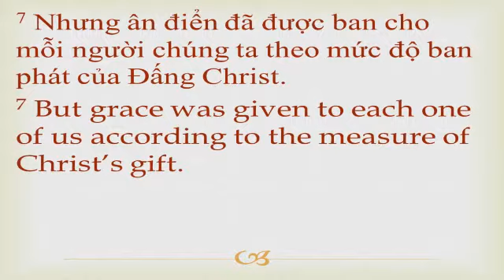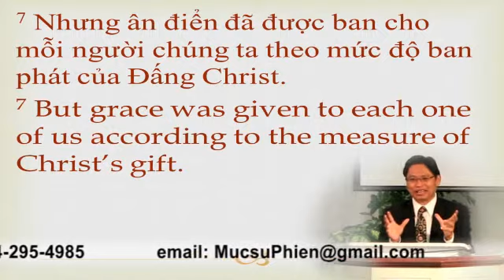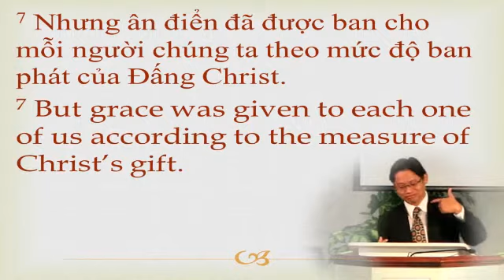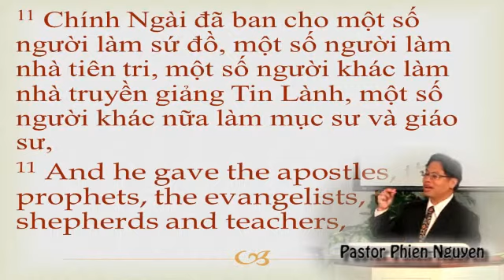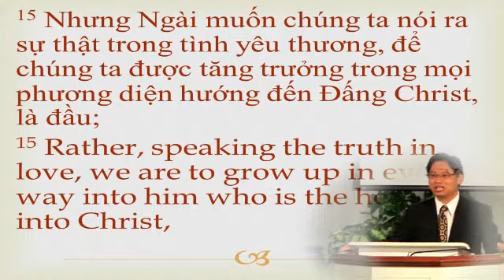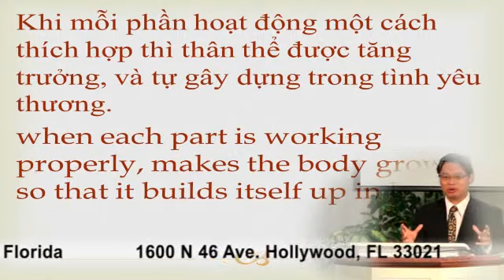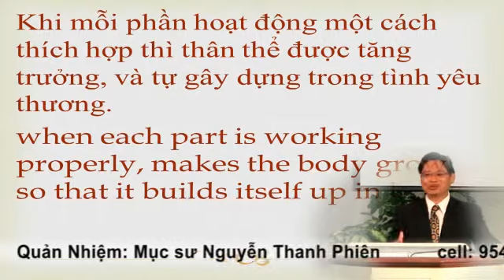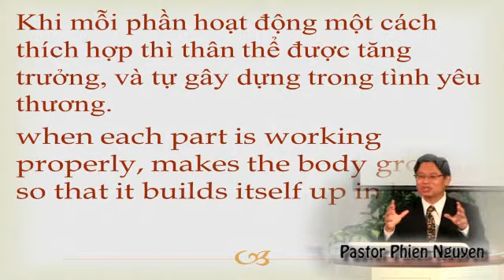Epheso 4:7-16 Gây Dựng Nhau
Êphêsô 4:7-16 Gây Dựng Nhau
1. Mỗi Người Được Chúa Ban Ơn  2. Mỗi Người Nhận Đươc Ân Tứ Khác Nhau
3. Mỗi Người Nhận Ân Tứ Để Gây Dựng